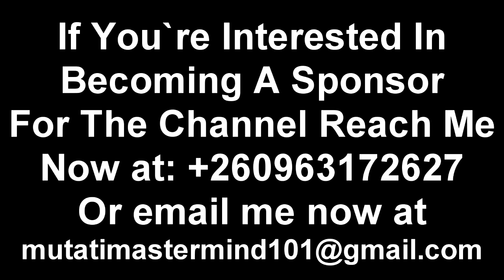Finally; President HH Gives It Straight to Edgar Lungu PF Guys “Watch The Entire Video”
President HH Warns PF “Opposition” I Bet This Won’t Sit Well with Edgar Lungu & His Team “Watch This”